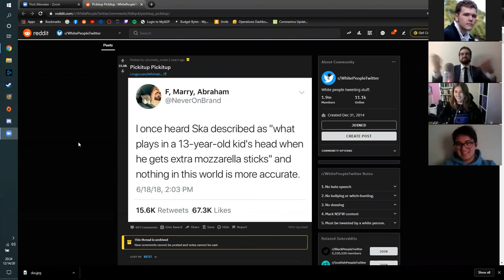VOLUNTARY HAZING!! Our FIRST Featured Artist of the Week!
This week we are featuring Voluntary Hazing, an 11-piece ska and pop-punk band! James Paul Gregory sat down with Kayla Renelle and NJ of VH to learn about their attachment to Ska, the meanings of the songs (and memes), and the overall culture behind their band!

THEIR NEWEST MUSIC VIDEO!

THEIR TALENT!
Vocals - Kayla Renelle
Guitar - Gabriel Perez
Drums - Alex Quick
Bass - Leela Paymai
Keyboard - NJ
Trumpet - Vincent Jurado
Trumpet - Andrew Jordan Thomas
Trombone - Mia Herrera
Trombone - Ryan Heisinger
Alto sax/violin - David Sanchez
Tenor sax - Thomas Narveson
Bari sax - Trevor Grant

Mental Paint is going to begin a series of interviews all throughout this year to feature a new artist every week! Make sure to tune in to hear the freshest and newest projects being released and talked about!